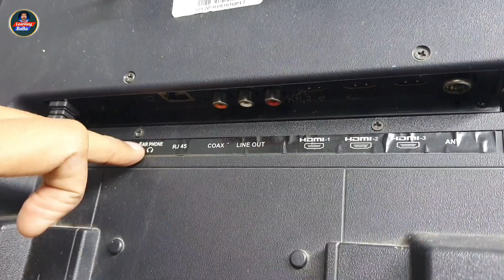how to connect earphones,headphone,and home theatre to smart tv |टीवी से earphone,home theatre जोड़ें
दोस्तो नीचे कुछ  earphones के link दिये हुए हैं अगर आपको पसंद आऐं तो आप खरीद सकते हैं

                Get Best Price On Indiamart

Rico 1500 watt immersion rod खरीद लिंक

Havells1500 watt immersion rod खरीद लिंक

                          Related Products

4 meter long wire electric board खरीद

                              Other Products

zebronics bluetooth speaker 14 watt (999₹)

Boat bluetooth speaker 10 watt (1399₹)

Best 3.5 mm to RCA cable खरीद

10 feet 3.5 mm to RCA cable खरीद